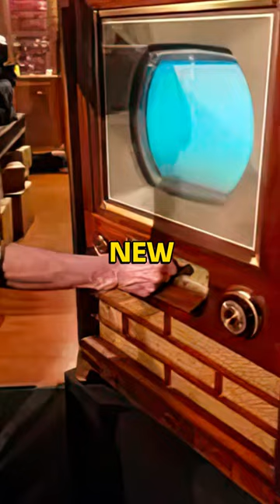The First Colour TV Set: A Major Milestone in Television History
On March 25th, 1954, RCA introduced the first colour TV set, the CT-100. With a 12-inch screen and a price tag of $1,000, it was a major investment for consumers. But despite the high cost, the CT-100 was a game-changer. It paved the way for the colour TV sets that we know and love today. In this video, we'll take a closer look at the history of the first colour TV set, and explore its impact on the world of television